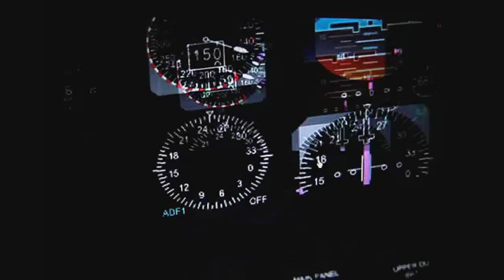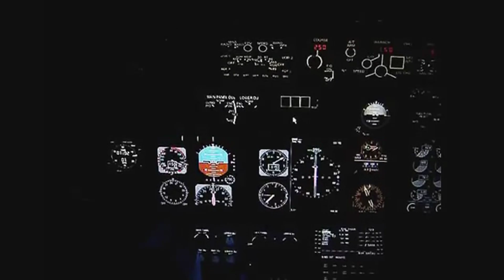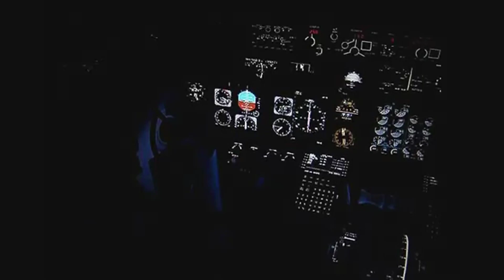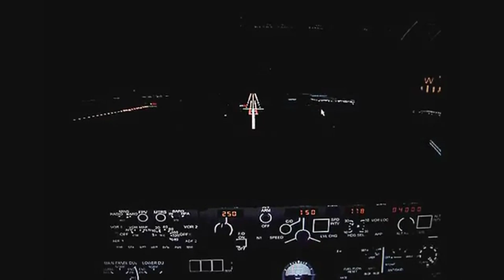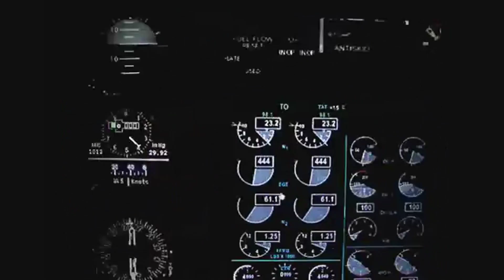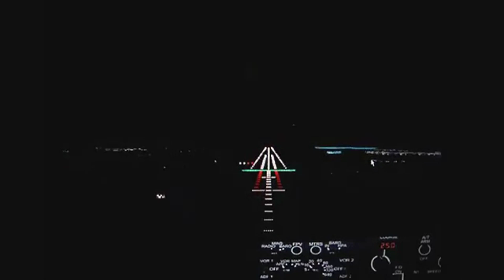737 800 PMDG Landing